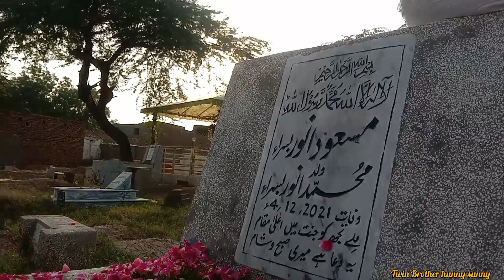First Day Eid UL Adha full vlog by hunny sunny